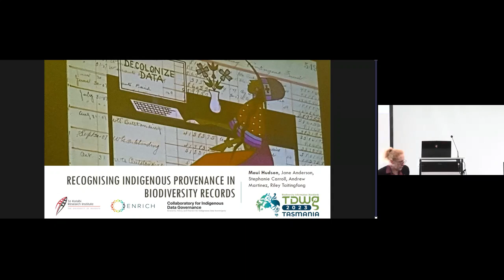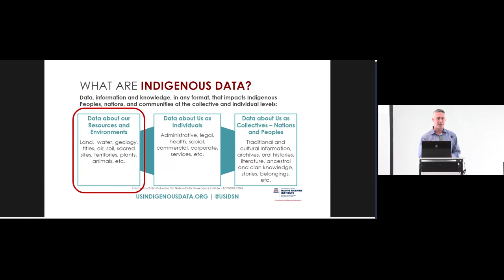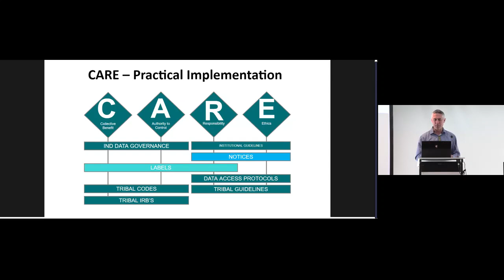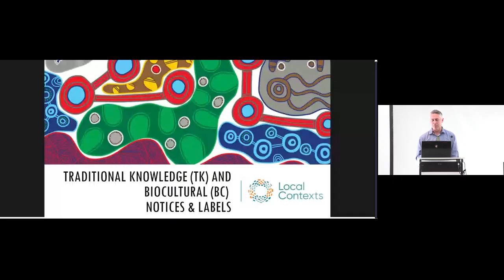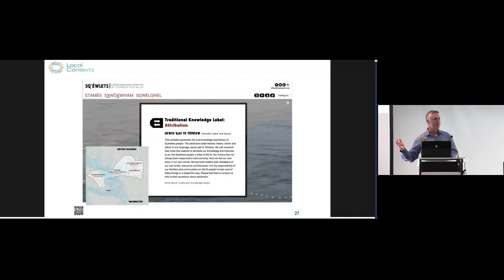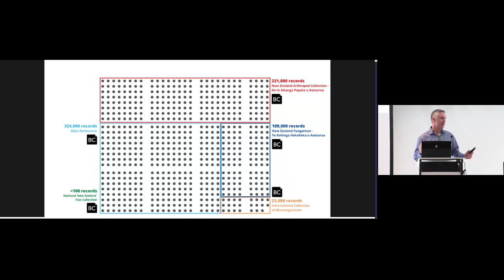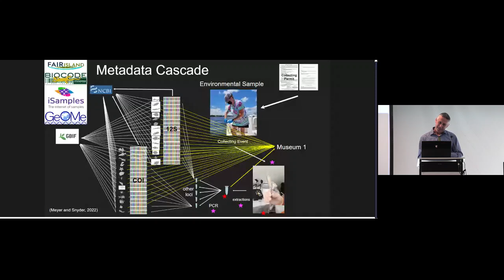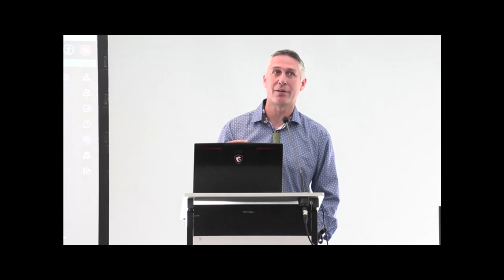KEYNOTE 2 Recognising Indigenous Provenance in Biodiversity Records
Recognising Indigenous Provenance in Biodiversity Records. Presented by Maui Hudson as part of Keynote at the TDWG 2023 Hybrid Annual Conference in Hobart, Tasmania 9–13 October.